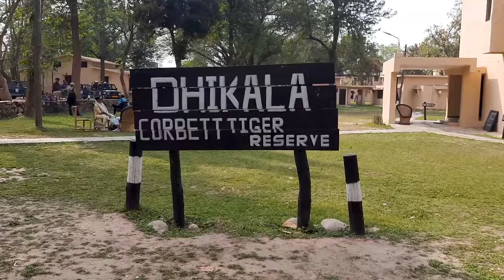Jim Corbett National Park mein Tiger ki Zindagi Ki Jung Dekho!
From a wounded Tiger to the beautiful Dhikala Zone of Jim Corbett national park, Uttarakhand, from Elephants to spotted deer, and various birds, this video has everything you want to see from a wildlife sanctuary.